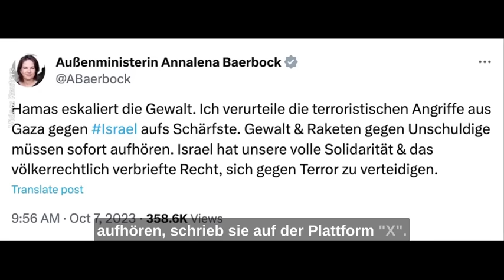Großangriff auf Israel: Netanjahu spricht von Krieg gegen die Hamas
Militante Palästinenser hatten am Samstagmorgen einen überraschenden Großangriff auf Israel gestartet und damit die schwerste Eskalation im Nahost-Konflikt seit Jahren ausgelöst. "Wir sind im Krieg und wir werden gewinnen." Das hat der israelische Ministerpräsident Benjamin Netanyahu in einem Video am Samstagvormittag erklärt. Bei den massiven Angriffen wurden insgesamt Dutzende Menschen getötet. Die genauen Zahlen sind noch unklar.